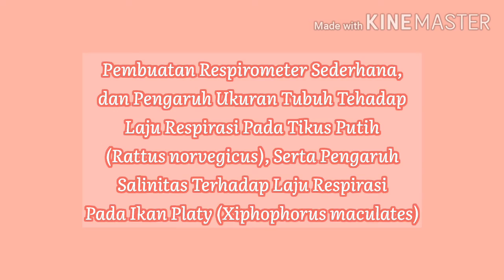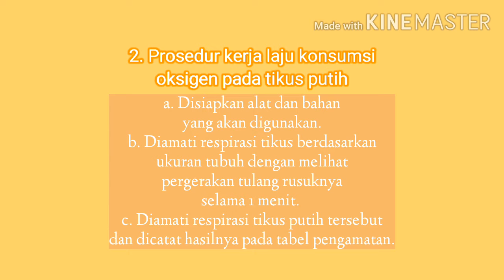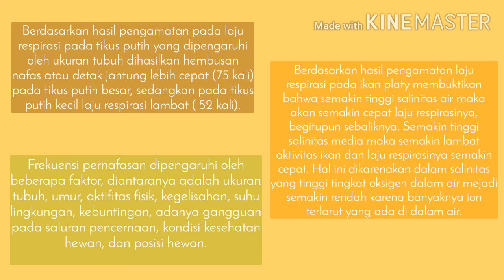Mini Project 2 | Respirasi Hewan Poikiloterm dan Homoiterm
Video ini dibuat guna memenuhi salah satu tugas praktikum dari rumah, mata kuliah Fisiologi Hewan.

Dosen Pengampu:
1. Djohar Maknun, M.Si
2. Muhimatul Umami, M.Si

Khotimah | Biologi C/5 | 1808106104